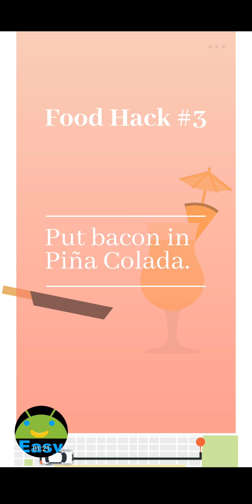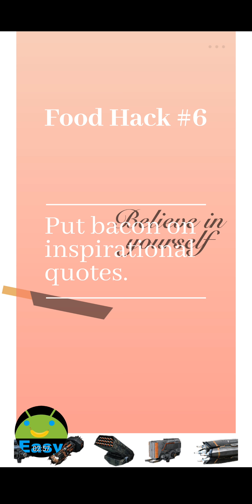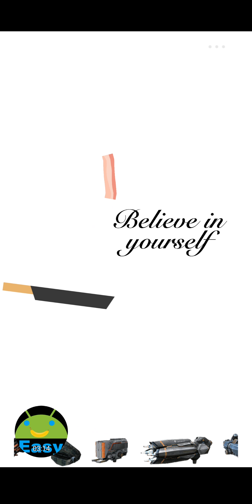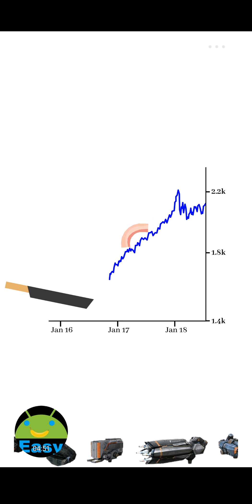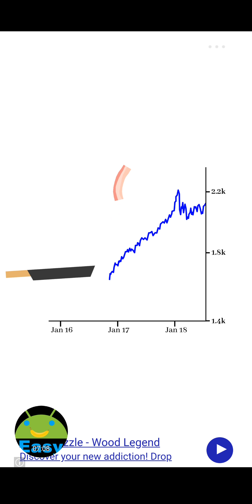ใส่เบคอนลงในทุกอย่าง! Bacon – The Game | Easy Android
คุณเคยลองใส่เบคอนลงในสิ่งเหล่านี้แล้วหรือยัง...
... ค็อกเทลสับปะรด
... สหรัฐอเมริกา